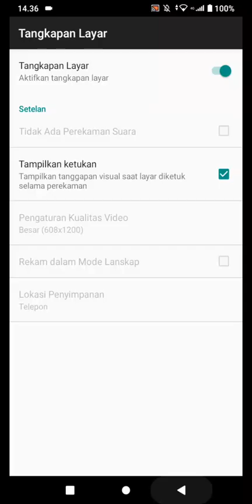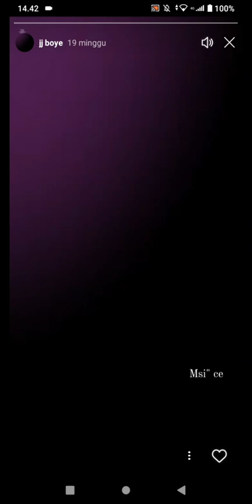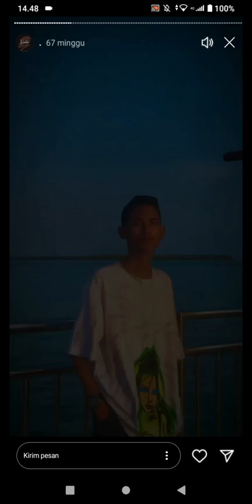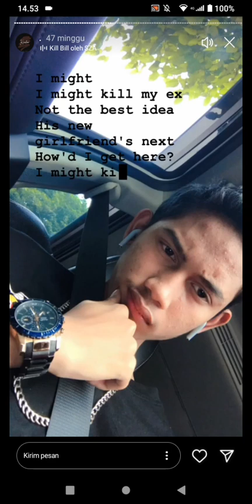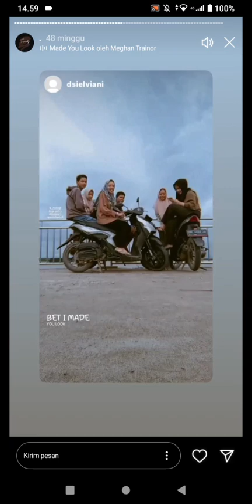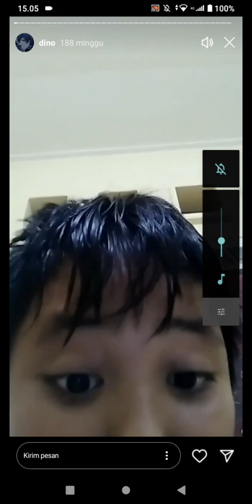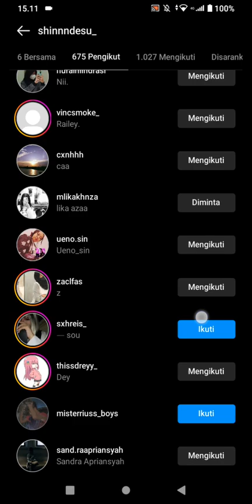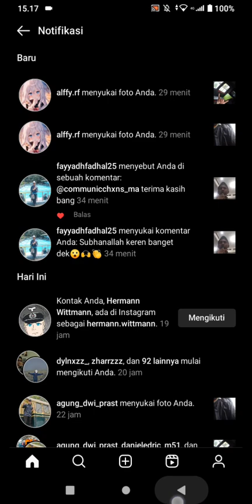React Akun IG scr Random + SMP Jihadiyah 1 Ilir Palembang & (Sklh SMA ku yg saat ini)